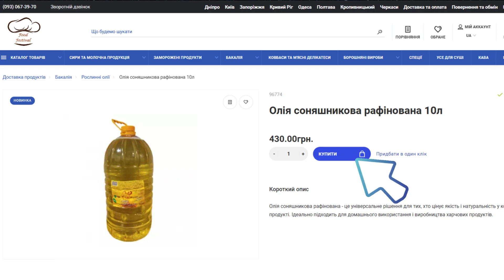Замовляй на FoodFestival: Олія соняшникова рафінована 10л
🔥 Олія соняшникова рафінована 10л🔥